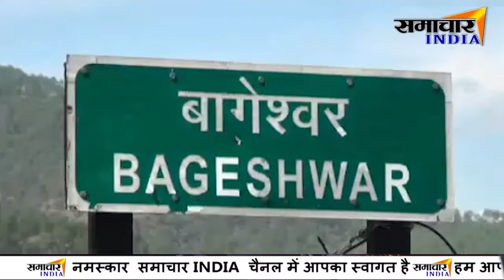Uttarakhand: बागेश्वर जिला मुख्यालय में AAP Party के जिलासम्मेलन का आयोजन ||SAMACHAR INDIA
Samachar India,News India,Bollywood,Sports,Politics || From news to effect || samacharindia,